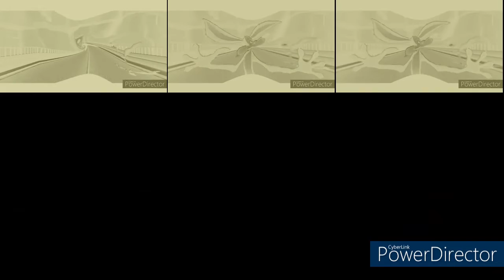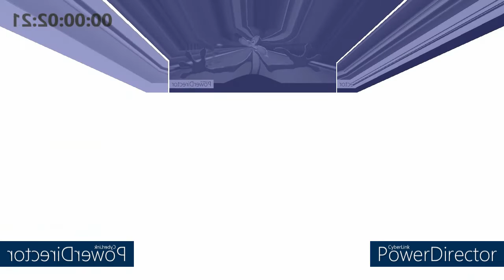wile e coyote & roadrunner effects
Vau Likig